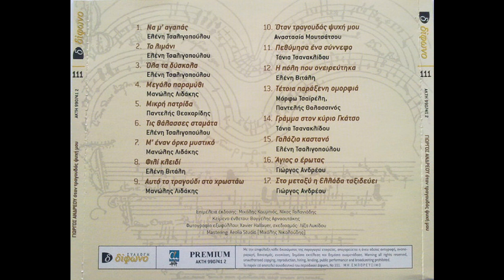Γράμμα στον κύριο Γκάτσο (1993) - Τάνια Τσανακλίδου